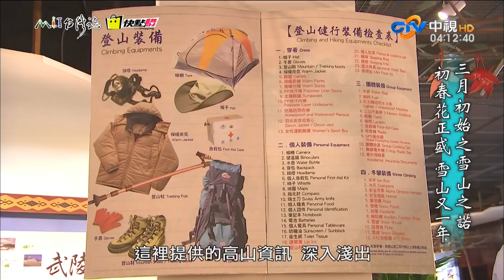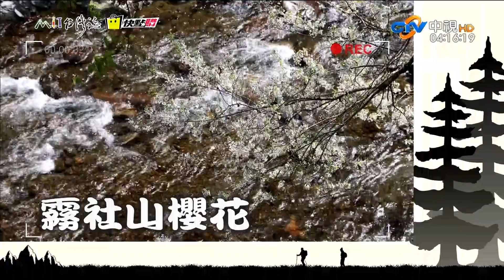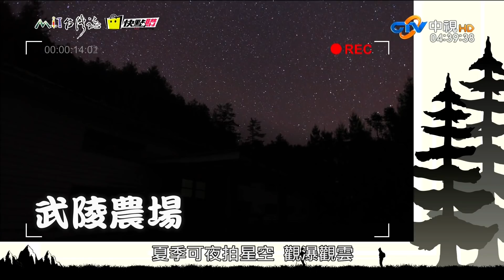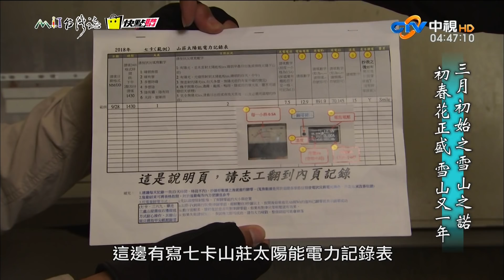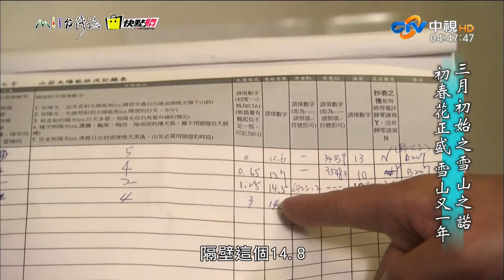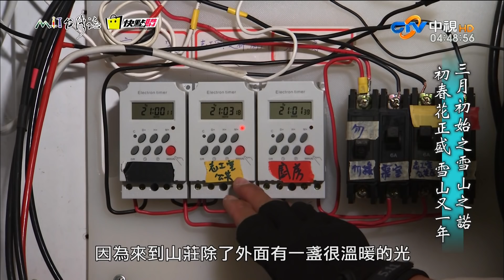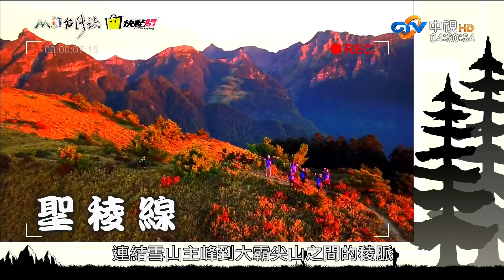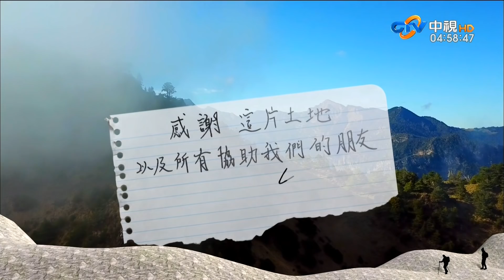20180520【828】MIT台灣誌 三月初始之雪山之諾 初春花正盛 雪山又一年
集數：828
新的片頭，新的風格，讓人感覺耳目一新阿。之前的那隻貓頭鷹看了不知道多少年了，呵呵

MIT台灣誌首播中視主台週日 13:00 至 14:00
當集重播
中視主台 週一 04:00 週五 02:00 週日 05:00
經典台     週日 14:00 週一 04:00

過去集數重播：
中視主台 週二 05:00 週三 05:00 週四 05:00 週五 05:00

中視每週日13時00分至14時00分播出。支持MIT「請於第一時間於電視上收看。」
本頻道非官方頻道，僅給未即時收視到­­的觀眾有機會看到此優質節目。